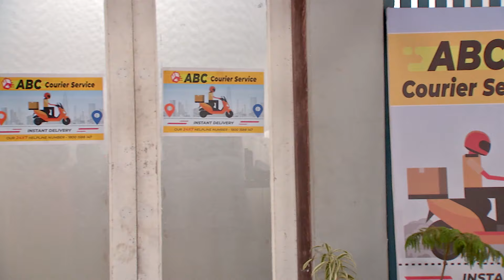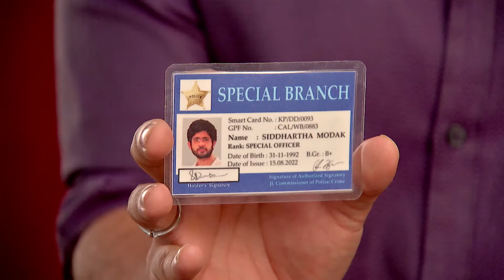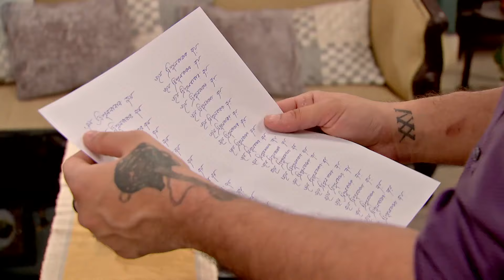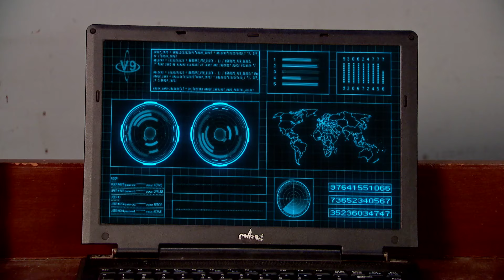Mithai - Full Ep - 835 - mithai, sid, torsha, siddhart h - Zee Bangla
Show Name : Mithai
Producer/Star Cast : Soumitrisha Kundu, Adrit Roy
Episode No : 835